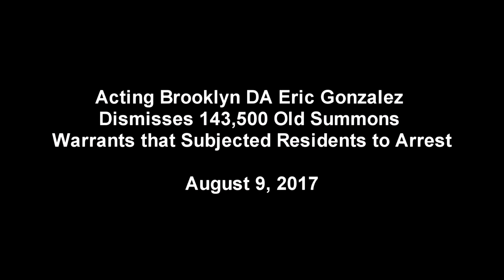Acting DA Eric Gonzalez Dismisses 143,500 Old Summons Warrants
Acting Brooklyn District Attorney Eric Gonzalez today announced that, in the interest of justice, he moved to dismiss 143,532 summons warrants that were issued 10 or more years ago. The warrants in question were issued for failure to pay a ticket for a minor infraction, subjecting individuals to arrest as well as carrying other negative consequences. Today’s dismissals are part of an effort by the District Attorneys of Brooklyn, the Bronx, Manhattan and Queens who collectively dismissed nearly 645,000 old summons warrants.